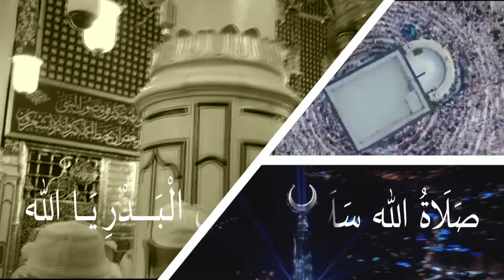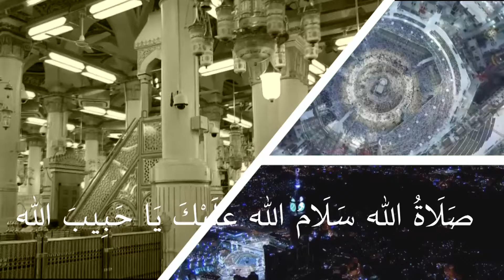CLASS- 10 THAREEKH UNIT- 12 PART- 1 (20-01-2021)